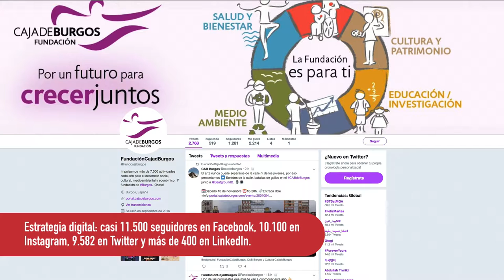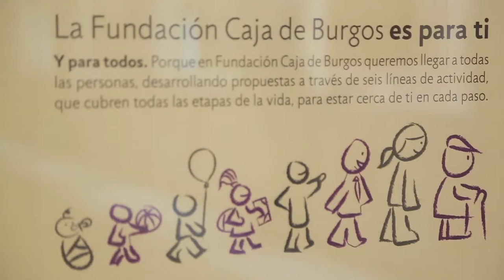XII Premios Castilla y León Económica: Mejor Estrategia de Comunicación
Mejor Estrategia de Comunicación:

Fundación Caja de Burgos